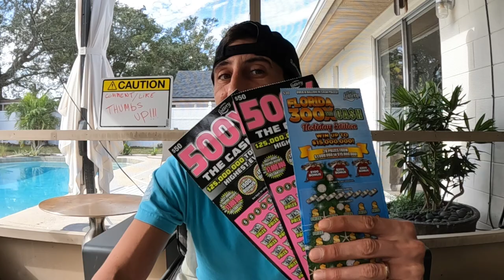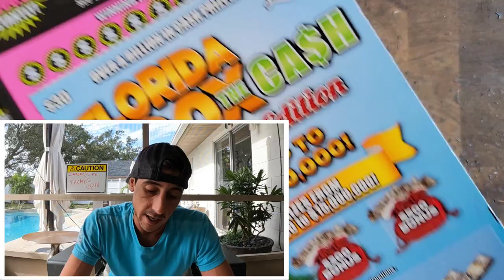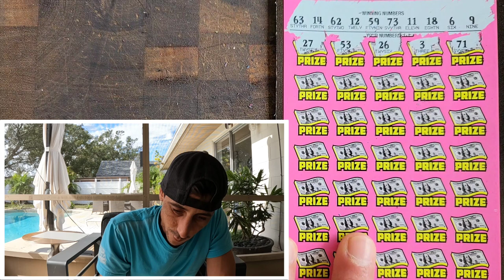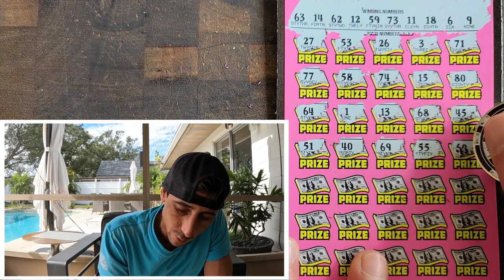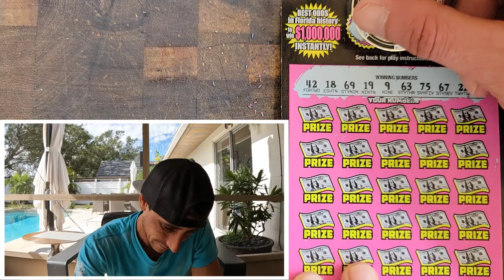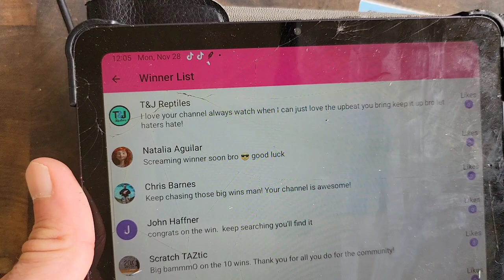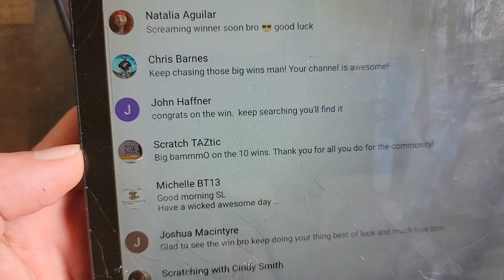🔥PAKITI🔥 500X Tickets🚀